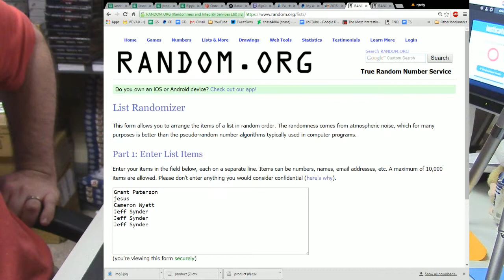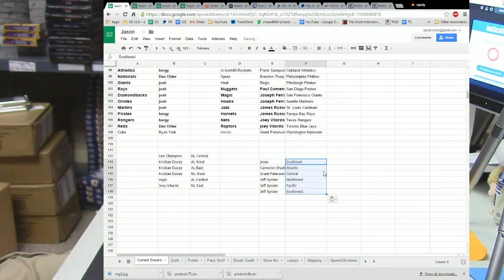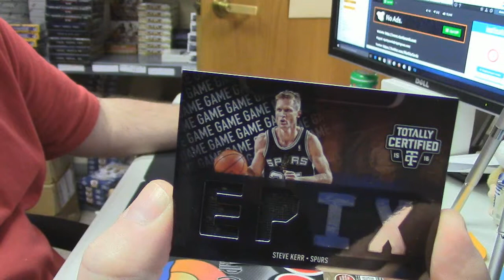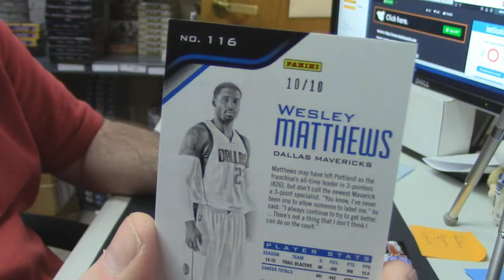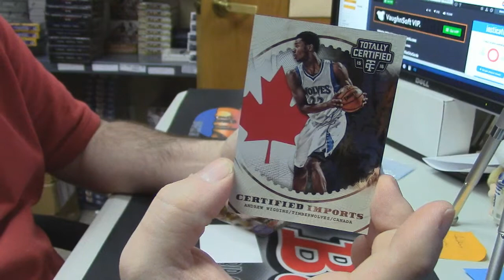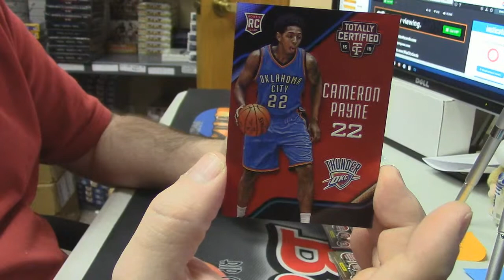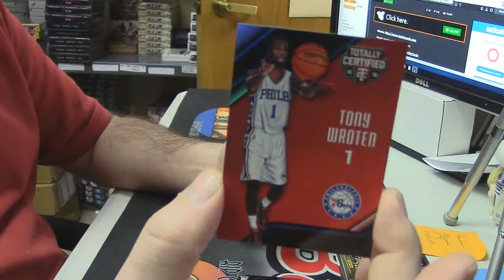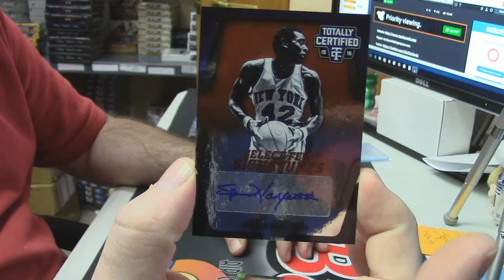2015 16 Totally Certified 2 Box Random Div 2